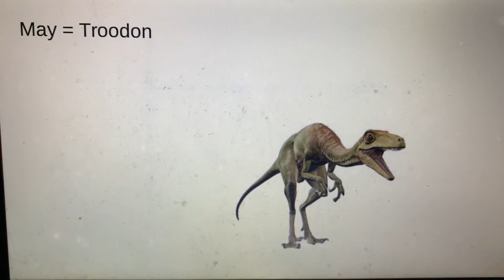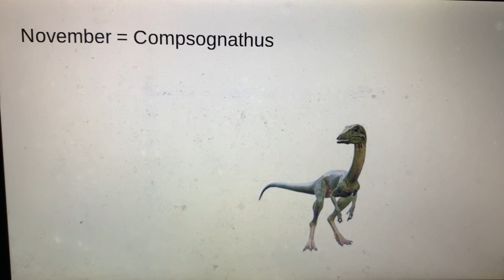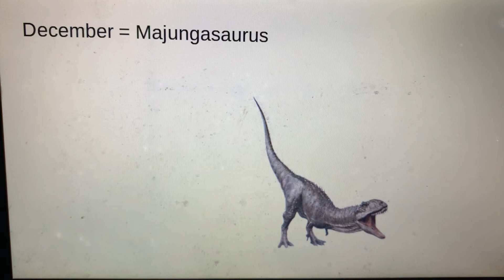Your Birth Month Is Your Carnivorous Dinosaur